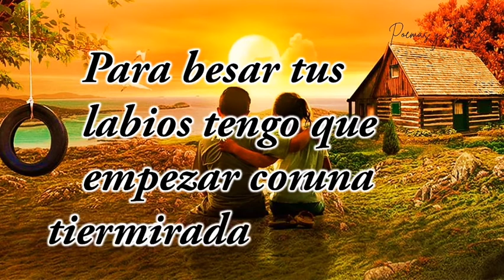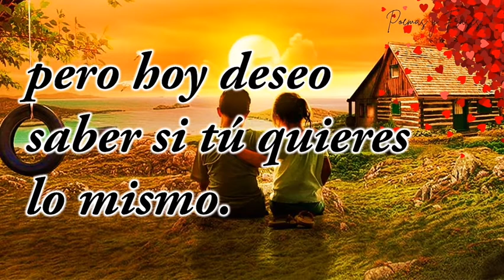👉💟 Sólo por estar contigo soy capaz de esto y mas... Poemas y frases de amor | Te amo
SOY CAPAZ DE ESTO y mucho más solo por estar contigo, el amor es un incentivo que nos mueve a la acción.